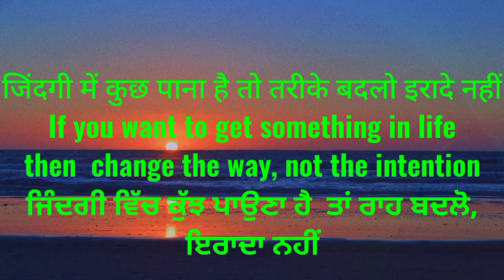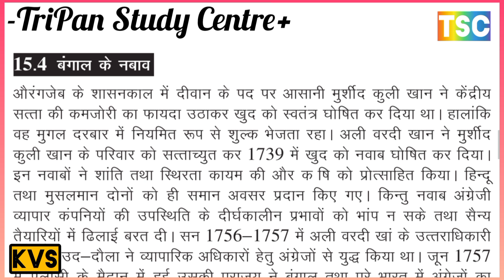THE NAWABS OF BENGAL // बंगाल के नवाब // बंगाल के नवाब की संपूर्ण जीवन //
टीपू सुल्तान की संपूर्ण जीवन
टीपू सुल्तान की हत्या
मैसूर के महान सम्राट शासन
मैसूर राज्य का इतिहास

POLITICS IN SOUTH INDIA दक्षिण भारत में राजनीति
दक्षिण भारत के आरंभिक इतिहास
दक्षिण भारत के राजवंश
त्रावणकोर राज्य
मैसूर का उदय
Dynasty of South India
Early History of South India
The State of Travancore
The Rise of Mysore

THE NAWABS OF BENGAL बंगाल के नवाब
5. THE NAWABS OF AWADH अवध के नवाब
6. THE SIKHS OF PUNJAB पंजाब के सिख
7. JAIPUR AND OTHER RAJPUTANA STATES
जयपुर और अन्य राजपूताना राज्य

 शताब्दी के नवाबों के संपूर्ण जीवन
अठारहवीं शताब्दी में नए राजनीतिक गठन
18 वीं शताब्दी में भारत की स्थिति
बंगाल, अवध, पंजाब के नवाब
The Complete Lives of the Nawabs of the 18th Century
New Political Formations in the Eighteenth Century
India's condition in the 18th century
Nawabs of Bengal, Awadh, Punjab

मराठा का संपूर्ण जीवन इतिहास

मराठा साम्राज्य का इतिहास एवं शासनकाल
17वीं शताब्दी में मराठा साम्राज्य
17वीं शताब्दी में मराठा साम्राज्य के विघटन
complete life history of maratha
History and Reign of Maratha Empire
Maratha Empire in the 17th century
Disintegration of the Maratha Empire in the 17th century
INSOLATION AND TEMPERATURE  INSOLATION (Solar Radiation), HEAT BUDGET, GLOBAL WARMING, TEMPERATURE AND ITS DISTRIBUTION भूगोल
सूर्यातप और तापमान  सूर्यातप (सौर विकिरण), हीट बजट, भूमंडलीय तापन, तापमान और इसका वितरण भूगोल

INSOLATION AND TEMPERATURE सूर्यातप और तापमान
1. INSOLATION (Solar Radiation) सूर्यातप (सौर विकिरण)
(a) Factors influencing Insolation सूर्यातप को प्रभावित करने वाले कारक
(b) Heating and cooling of the Atmosphere वातावरण का गर्म होना और ठंडा होना
2. HEAT BUDGET हीट बजट
3. GLOBAL WARMING भूमंडलीय तापन
4. TEMPERATURE AND ITS DISTRIBUTION तापमान और इसका वितरण
(a) Horizontal Distribution of Temperature तापमान का क्षैतिज वितरण
(I) Horizontal Distribution of Temperature in January जनवरी में तापमान का क्षैतिज वितरण
(II) Horizontal Distribution of Temperature in July जुलाई में तापमान का क्षैतिज वितरण
(b) Vertical Distribution of Temperature तापमान का लंबवत वितरण